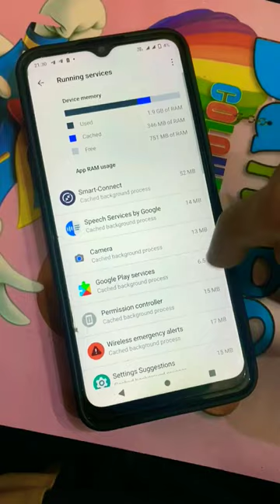How To Clean Android Ram